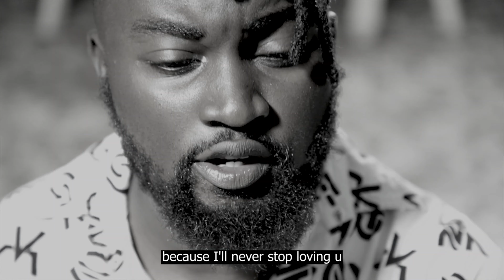Jeanjos Parfait Surprise Birthday - Wedding Proposal Video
Jeanjos Parfait Surpise Birthday - Wedding Proposal

Producer:Jos pino
Filmed by Andy SP

Musique utilisée dans cette video
En savoir plus
Titre : Surpise Birthday Proposal
Artiste : Jeanjos Parfait
Label : Fight for your   dreams